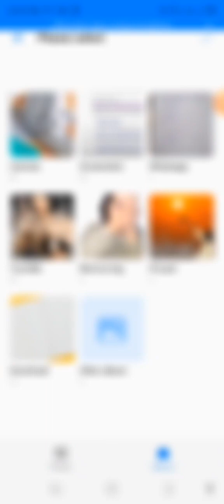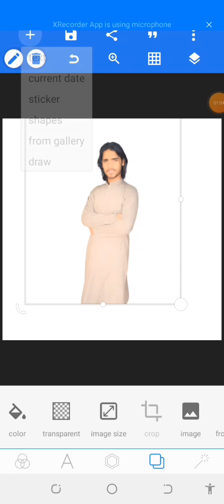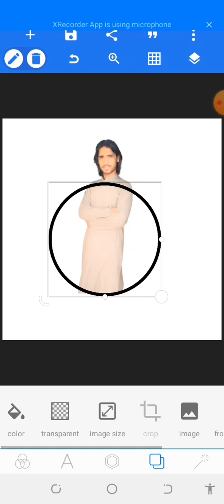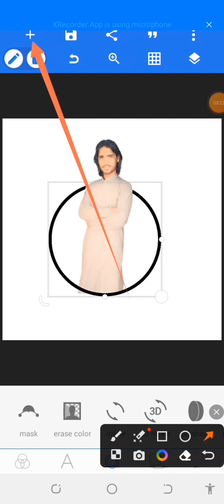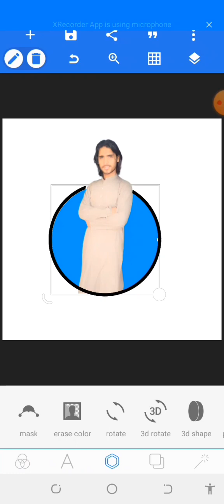whats aap profile picture kaise banaye in pixel lab/ learn with zakir/ trending profile ✌👍💕💓💗❤💚✌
learn#
with#
zakir#

trending effect